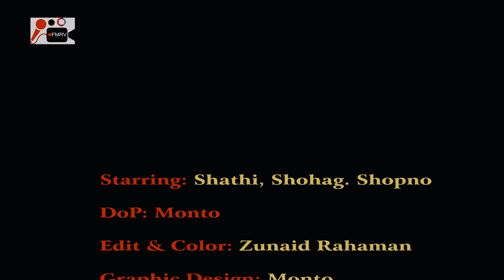ভুল | Bengali New Short Film 2021 | Sathe | Max Abir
Tital: ভুল
Directed By : Zunaid Rahaman
Asst. Directed By : Monto
Cinematography: ফৃক
Editing & Color Grading: Zunaid Rahaman
Label: Friends Multimedia
Zunaid Rahaman